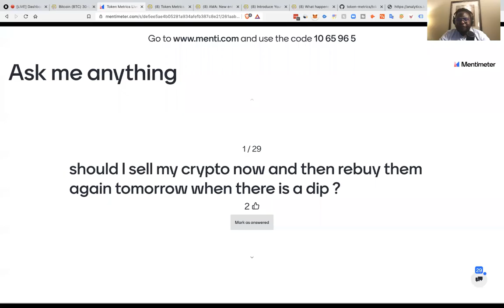Should You Sell Now and Buy the Dip Later? Crypto Trading Strategy | Token Metrics AMA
Should you sell now and buy the dip later?